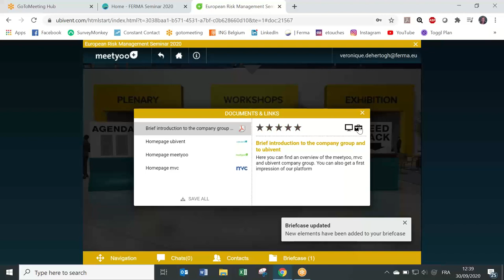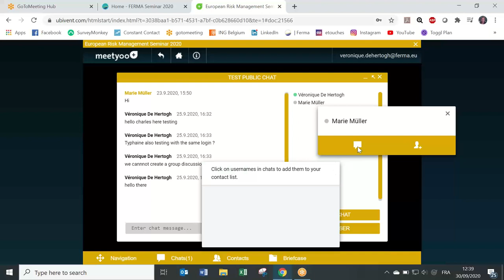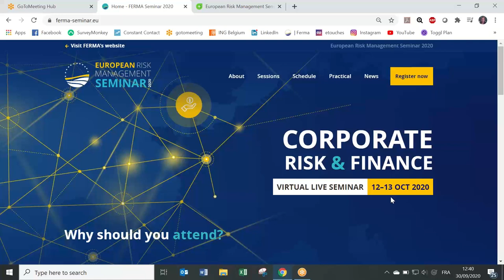European Risk Management Seminar 2020: welcome to our 3D conference center demonstration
FERMA prepared this demonstration video to show you an overview of the 3D conference center platform that will welcome you for the virtual European Risk Management seminar 2020 on 12-13 October.